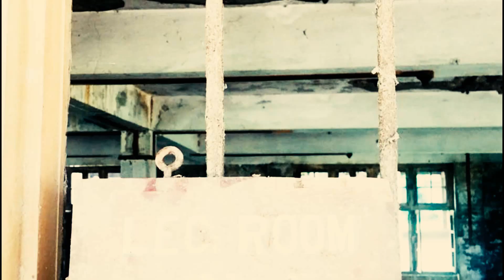Tour to an abandoned college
Equipment:
J7 pro cam
No gimbal
1 Tripod
Laptop core i3
Software i use: